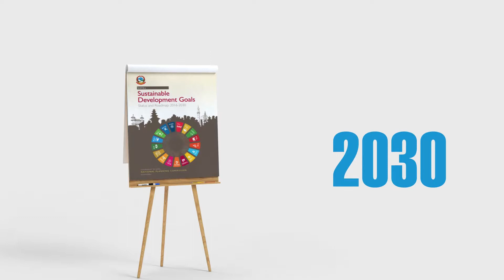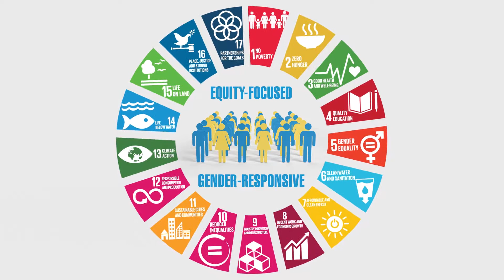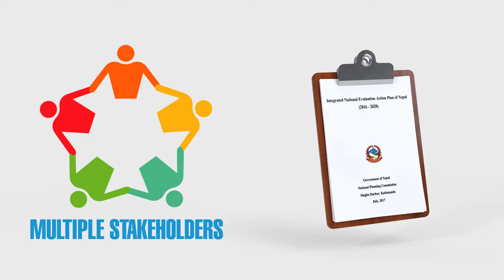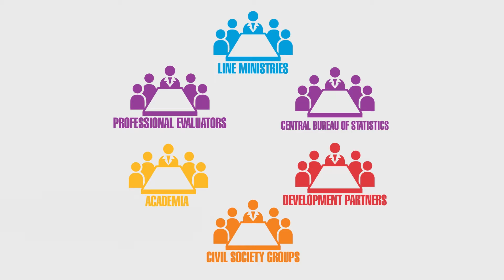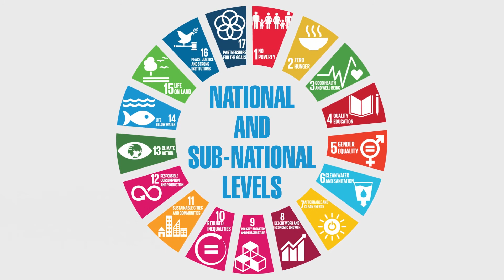Integrated National Evaluation Action Plan of Nepal (2016-2020)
The Government of Nepal adopted the Integrated National Evaluation Action Plan of Nepal (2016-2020), which aims to achieve concerted efforts among various agencies in Nepal to strengthen the national evaluation capacity and institutionalize equity-focused and gender-responsive SDGs evaluation. UN Women is expecting to generate innovative approaches to better implement SDGs through gender-responsive evaluation processes.

Video by UN Women Nepal